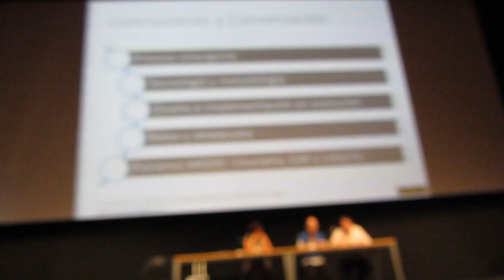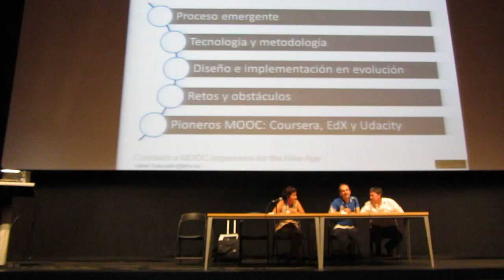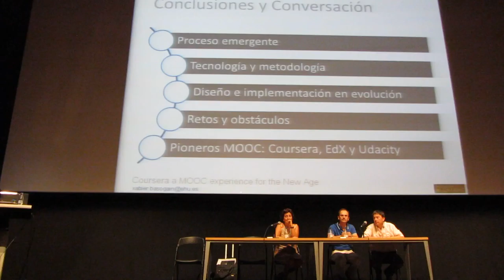Ikasnabar13, Xabier Basogain 3º/3